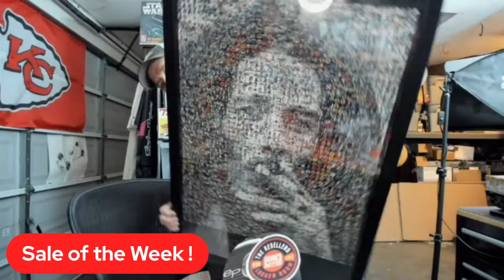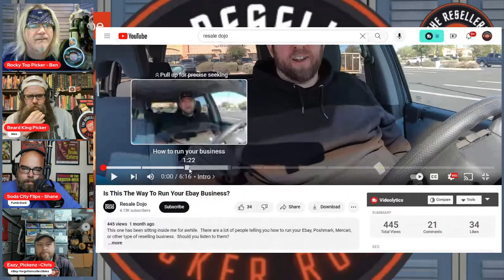The Interrogation of the Newest Member of the Locker Room !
This episode we interrogate the locker rooms newest co host, plus, we discussed what sold, our best pick of the week, the pitiful sale of the week, tip of week, the YouTube Video of the week. Latest slam of the pod cast we cannot name and much more ! So join us won't you?